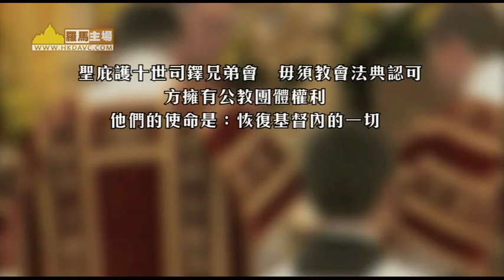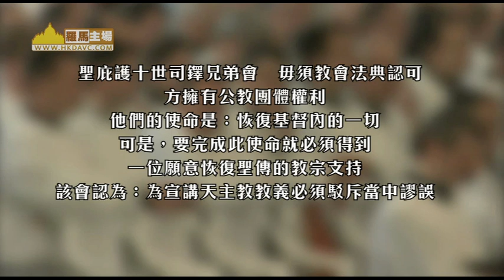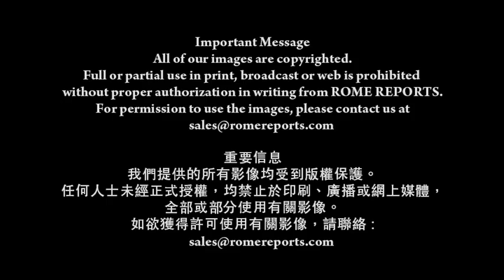聖庇護十世司鐸兄弟會 拒絕教宗「修好」建議